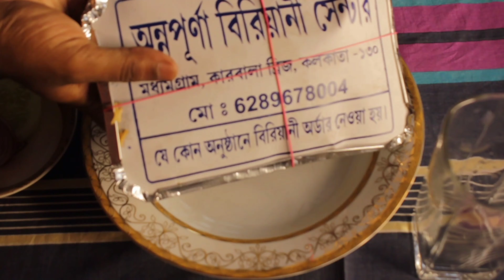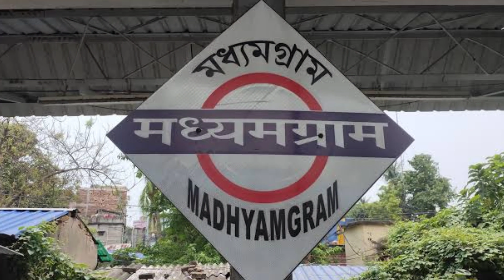Mutton Biryani 60 rupees | Zomato thake order korlam | in Madhyamgram | Annapurna Biryani Centre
In this video I am going to show you where the best Cheapest Mutton Biryani is available in Madhyamgram.This mutton biryani is very cheap not only in Madhyamgram but also in Kolkata.The price of Biryani is only 60 rupees.This Biryani of 60 rupees has a piece of mutton, a piece of potato and a little bit of rice.The Mutton Biryani was very tasty.This Biryani is pure Kolkata Biryani.Apart from the Biryani of Rs 60, 20 rupees Chicken Chaap, 40 rupees chicken biryani, 40 rupees mutton chaap is available at this shop.This is the best biryani I have ever eaten. and this Biryani is available on Zomato. I think everyone in Madhyamgram should eat this Biryani at least once.

Address: (Karbala) Harish Nagar, Madhyamgram, Kolkata, West Bengal 700130

60 rupees Biryani in Madhyamgram
Cheapest Biryani in Madhyamgram
the food quest 60 takar biryani madhyamgram
the food quest
madhyamgram biryani
cheapest madhyamgram biryani
60 takar mutton biryani in madhyamgram
best biryani in madhyamgram
biryani king
affordable foods
dad boudi biryani surajit saha
surajit da 60 taka biryani
bibek dar biryani
d bapi biryani
surajit saha biryani
20 টাকায় চিকেন চাপ
Bongo Petuk
bongopetuk
annapurna biryani
annapurna biryani centre
cheapest mutton biryani
cheapest mutton biryani in India
cheapest mutton biryani in Kolkata
cheapest mutton biryani in Madhyamgram
mutton biryani in 60 rupees
60 rupees mutton biryani